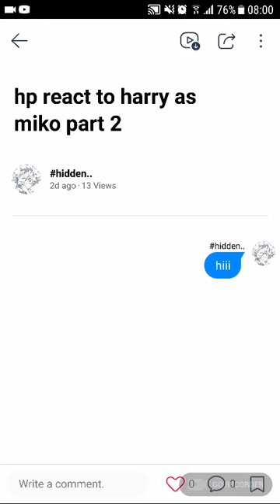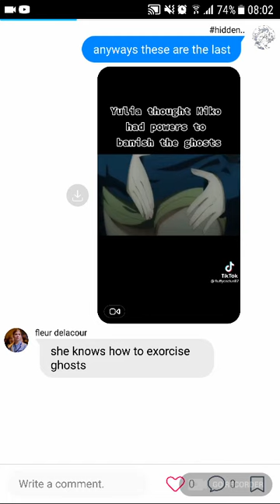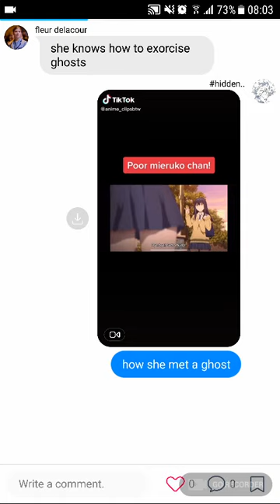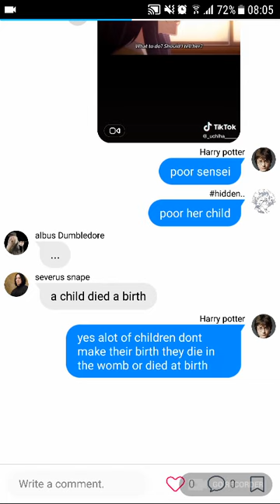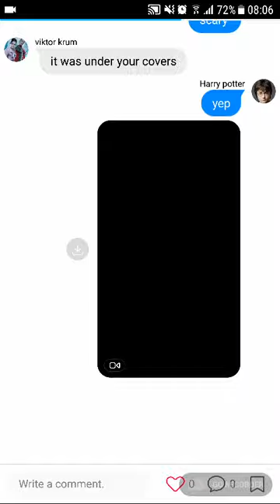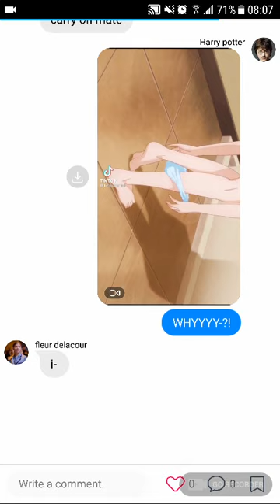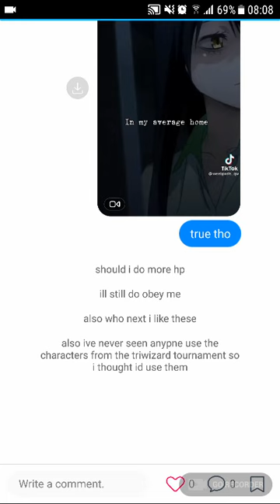hp react to harry as miko 2/2